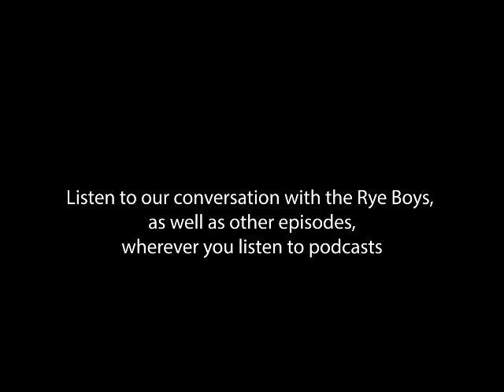The Rye Boys- Friends (live on the Tourror Stories Podcast)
The Rye Boys (Nic Harper, Clayton Smith) perform the song Friends live from the Woodgrain Palace on the Tourror Stories Podcast